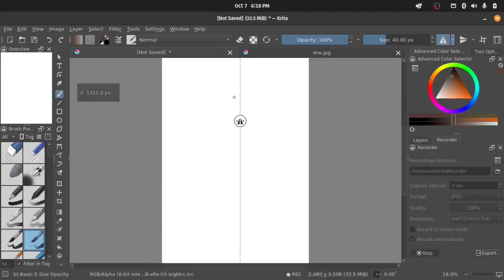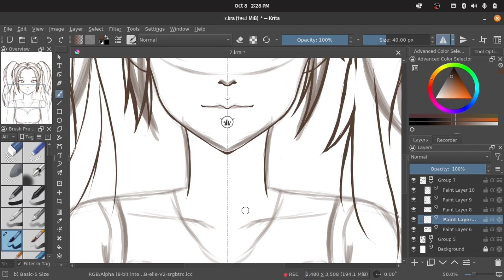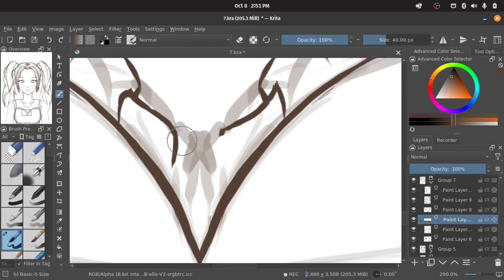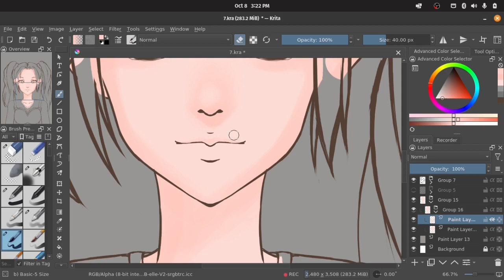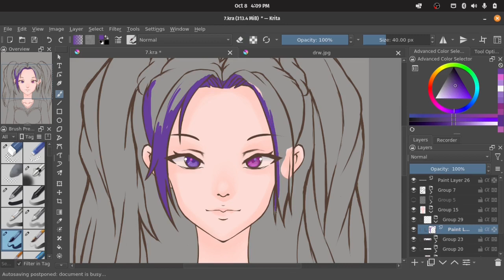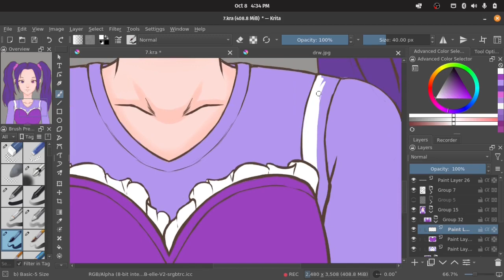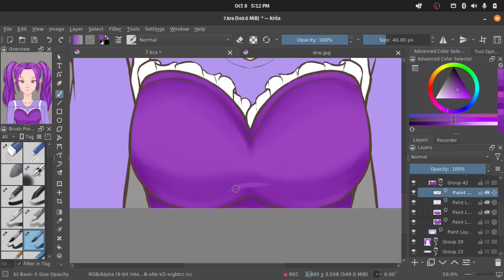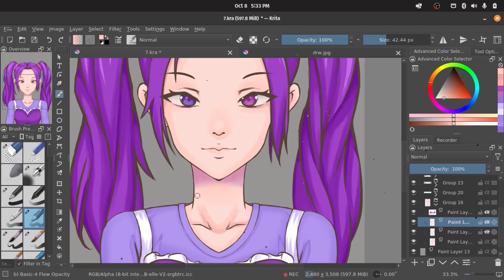[Krita Speedpaint] Redesigning a friend's OC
A friend asked me to make their drawing better. This is my attempt.

Software used:
Krita - Drawing and recording
Shotcut - Editing